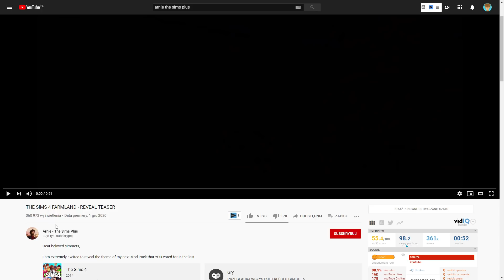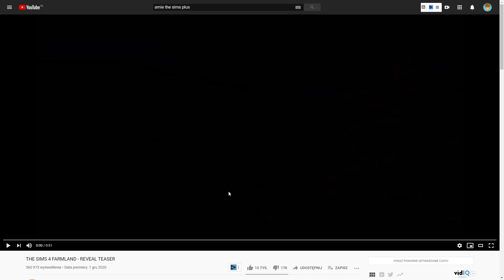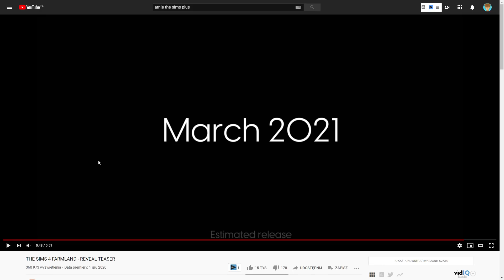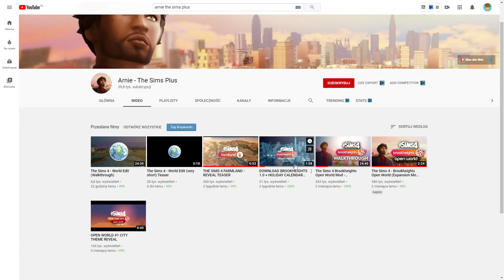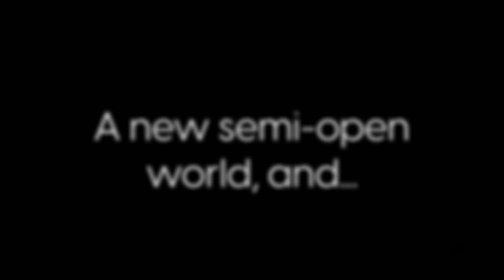The Sims 4: Życie na FARMIE!!🐷Moja reakcja na zwiastun (The Sims 4 MOD/CC NEWS) 🥳